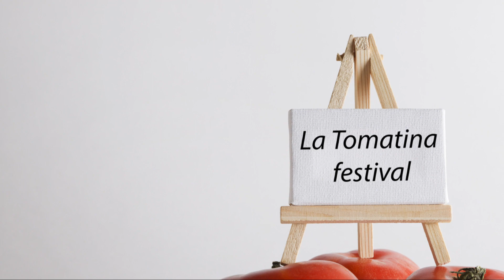From the Vineyards of Mexico to the Tables of Europe: The Journey of the Tomato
“From the Vineyards of Mexico to the Tables of Europe: The Journey of the Tomato” explores the fascinating history of the tomato, tracing its origins in ancient Mexican agriculture, its transformation into a staple ingredient, and its eventual spread and cultural integration into European cuisine. The narrative highlights the botanical, culinary, and cultural significance of the tomato, showcasing its remarkable journey across continents and its impact on global gastronomy.
Take a journey with us from the vineyards of Mexico to the tables of Europe as we explore the fascinating history of the tomato. Dive into the origins, cultivation, and culinary uses of this beloved fruit in this educational and mouth-watering video!

We are a travel agency that focuses exclusively on all-inclusive resorts in Mexico.
Credentials:
1. Certified Mexico Destination Specialist by The Travel Institute
2. Certified “Confidant Advisor” from World of Hyatt (with 64 all-inclusive resorts)
3. Certified “Honeymoons and Destination Weddings Specialist” by the Travel Institute
4. Certified "Los Cabos Specialist" by the Los Cabos Tourism Board

Vision: To be the best resource when it comes to vacationing at all-inclusive resorts at Mexican beach destinations.

Mission: To help clients  create long-lasting memories that:
1. Enhance loving relationships
2. Brings adventure
3. Share excitement
4. Experience Mexican culture/food
5. Create remarkable group events

Why all-inclusive?
1. Comfortable accommodations
2. Breakfast, lunch, dinner, and snacks included
3. Unlimited beer, wine, and soft drinks
4. Picturesque locations
5. Daily and evening entertainment
6. One price that includes accommodations, meals, entertainment, and activities
7. Extra room amenities and services
8. Variety of sports and activities
9. Off-site excursions and sightseeing
10. Honeymoon and wedding packages
11. Indulge in spa treatments
12. Opportunity to build new friendships
13. New cultural experiences and activities
14. One-stop shopping and peace of mind
15. Could be for just couples, just adults or just families
16. Security with controlled entrances and on site security
17. Perfect for group events

1. Beautiful Beaches: Mexican all-inclusive resorts often boast stunning beaches with crystal-clear waters, powdery white sand, and picturesque views. Whether you're a sunbather or an adventurer, the beach is the perfect place to relax and unwind.

2. Warm Weather: Mexico's tropical climate ensures year-round warmth and sunshine, making it an ideal destination for those seeking to escape cold or unpredictable weather.

3. All-Inclusive Convenience: All-inclusive resorts offer a hassle-free vacation experience, where most of your expenses, including meals, drinks, activities, and entertainment, are covered in one upfront price. This allows you to relax and enjoy without constantly worrying about your budget.

4. Delicious Cuisine: Mexico is renowned for its vibrant and flavorful cuisine, from street tacos to gourmet dining experiences. At all-inclusive resorts, you can indulge in a variety of Mexican dishes and international cuisines without leaving the property.

5. Cultural Immersion: Many all-inclusive resorts in Mexico provide opportunities to experience local culture through traditional performances, cooking classes, tequila tastings, and more, giving you a taste of Mexico's rich heritage.

6. Activities for All Ages: Whether you're traveling as a couple, a family, or with friends, these resorts offer a wide range of activities and entertainment options suitable for all age groups, from kids' clubs to water sports and evening shows.

7. Spa and Wellness Facilities: Most all-inclusive resorts in Mexico have top-notch spa facilities that offer relaxation and rejuvenation services, such as massages, facials, and holistic treatments.

8. Scenic Landscapes: Beyond the beaches, Mexico is home to diverse landscapes, including lush jungles, ancient ruins, and picturesque mountains. Many resorts offer excursions to nearby attractions, allowing you to explore the beauty of the country.

9. Safety and Security: Mexican all-inclusive resorts are generally well-guarded and provide a secure environment for tourists. They often have strict access controls to ensure the safety of guests.

10. Endless Entertainment: From live performances and themed parties to water sports and beach games, all-inclusive resorts keep their guests entertained day and night, ensuring you never run out of things to do.